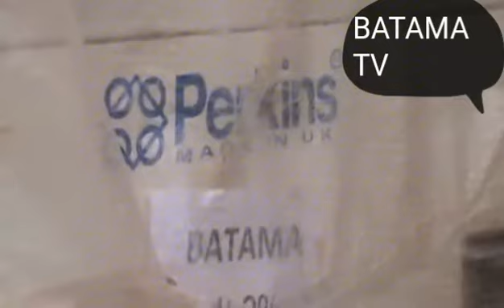BATAMA 100% 03